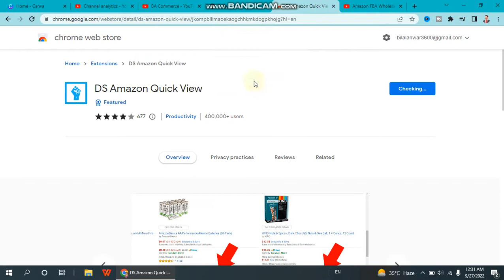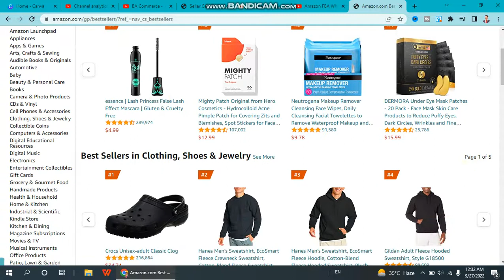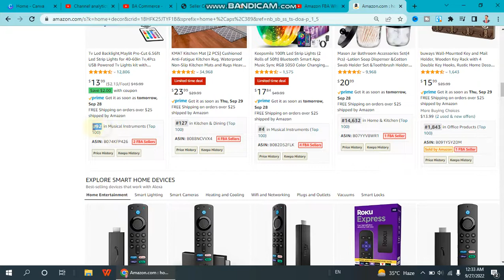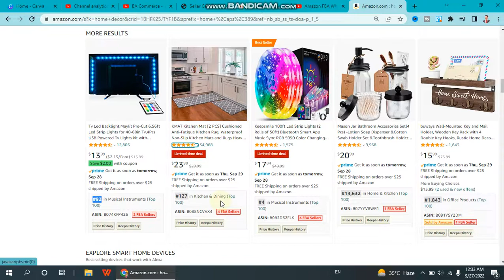Ds Amazon Quick View | Amazon Fba Wholesale | Amazon Chrome Extension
Ds Amazon Quick View | Amazon Fba Wholesale |